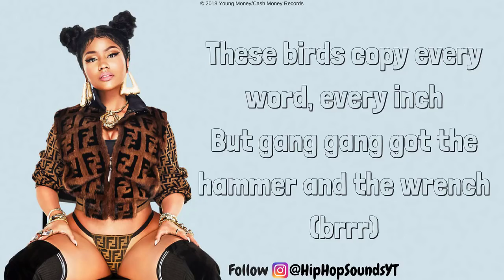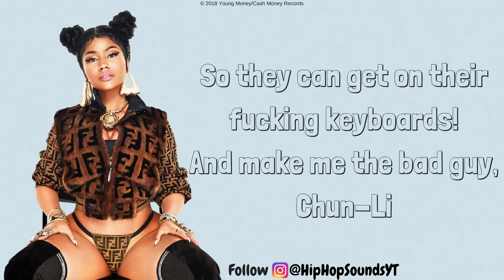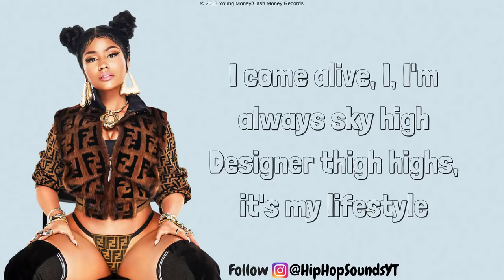Nicki Minaj - Chun Li (Lyrics)